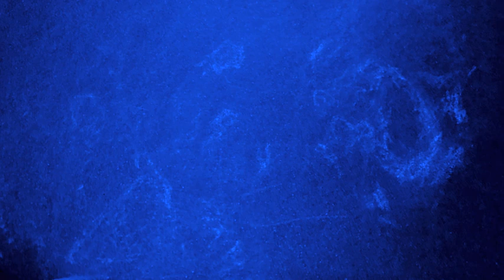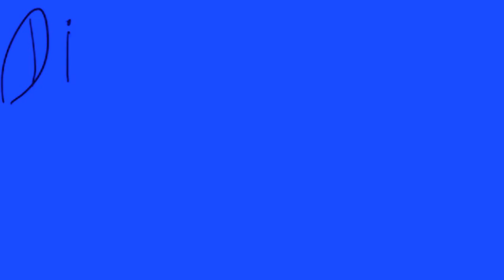cruzin music and video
Another composition by A.C. Hampton, Sr from his album Round 2.